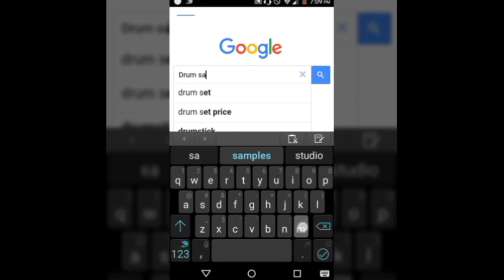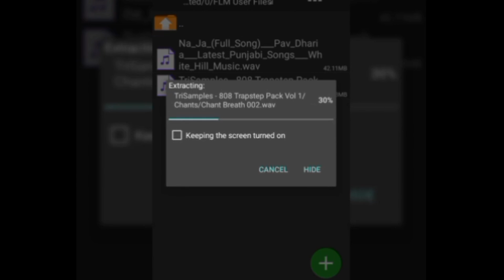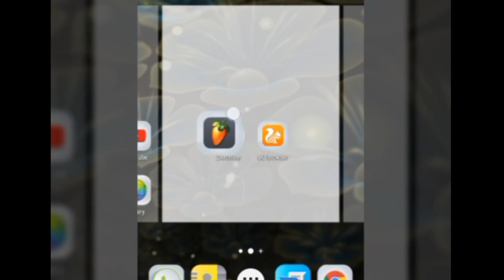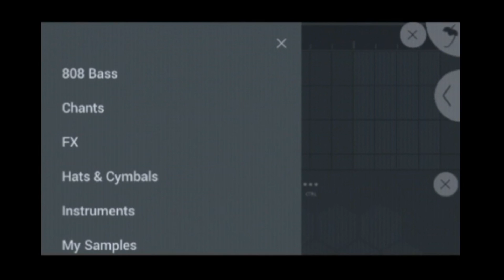Any Drum Samples install on FL Studio Mobile 3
🔘 All Drum and FX Samples Download and install on FL studio mobile 3